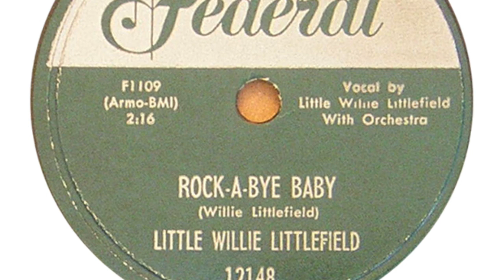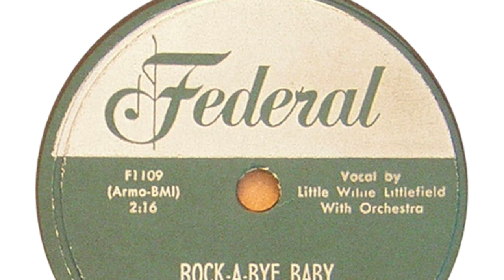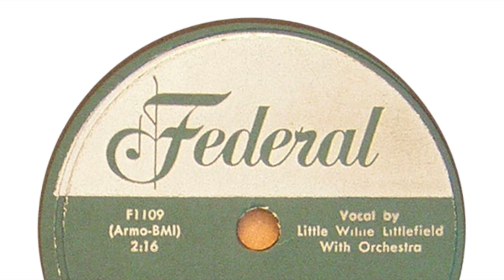Little Willie Littlefield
Cette vidéo traite de Little Willie Littlefield